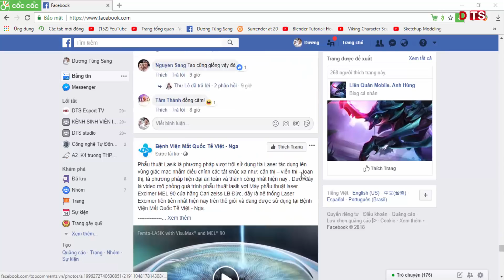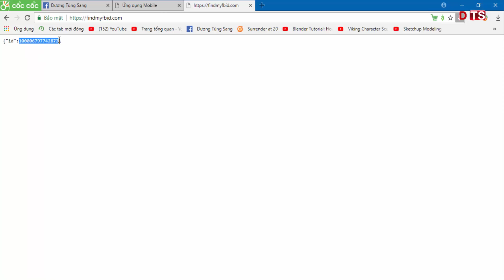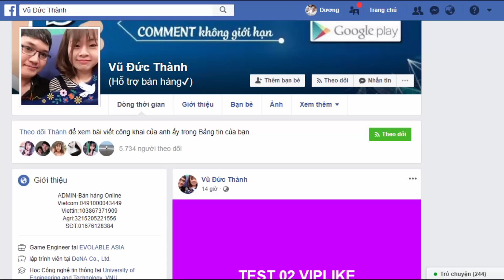[Tiêu Điểm Tướng LMHT] LAI LAI ,đệ nhất "sờ trym"